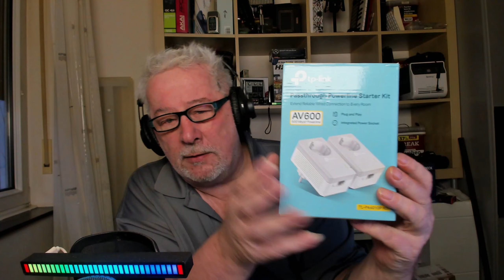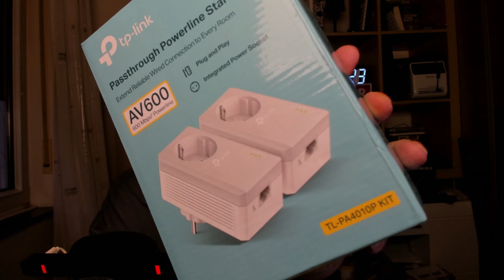Test TP-Link AV-600 ( TL-PA4010P KIT) bei W-Lan Ausfällen ( Magenta Telekom ) - schnell gut günstig!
The TP-Link AV-600 is a powerline adapter kit that allows you to extend your internet connection to areas of your home or office where Wi-Fi may not reach. It uses your home's existing electrical wiring to create a wired network connection. Here are some tests you can perform on the TP-Link AV-600:

1. Speed Test: Use a speed testing website or app to check the internet speed of your network using the TP-Link AV-600. Compare the results to your expected internet speed to see if the adapter is providing adequate performance.

2. Stability Test: Monitor the connection stability of the TP-Link AV-600 over a period of time. Test if the adapter experiences frequent disconnects or if the connection remains stable.

3. Range Test: Measure the range of the TP-Link AV-600 by connecting devices at different distances from each adapter. Verify if the connection remains stable and the speed does not significantly drop as you move further away from the adapters.

4. Latency/Ping Test: Measure the latency or ping of your network using the TP-Link AV-600. Higher latency can negatively impact online gaming or video conferencing. Test if the adapter introduces any noticeable increased latency compared to a direct wired connection.

5. Throughput Test: Tests the TP-Link AV-600's ability to handle multiple devices simultaneously. Connect multiple devices (e.g., laptops, smartphones, streaming devices) and perform various activities like streaming, downloading, and browsing simultaneously. Check if the adapter can handle the increased network traffic without major performance degradation.

6. Environmental Test: Assess the performance of the TP-Link AV-600 under different environmental conditions. For example, test its performance when plugged into different power outlets or rooms with voltage fluctuations.

7. Compatibility Test: Ensure the TP-Link AV-600 is compatible with your existing network setup. Test its compatibility with your router, modem, and other network-connected devices. Verify if it can seamlessly integrate into your network without any issues or conflicts.

Remember to follow the manufacturer's instructions while performing these tests and ensure your devices meet the necessary specifications to achieve optimal performance.